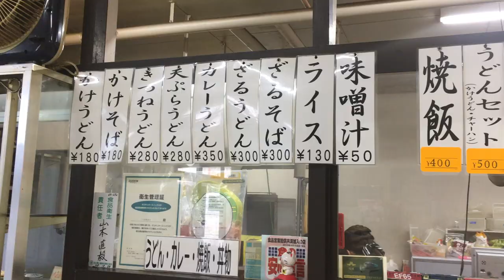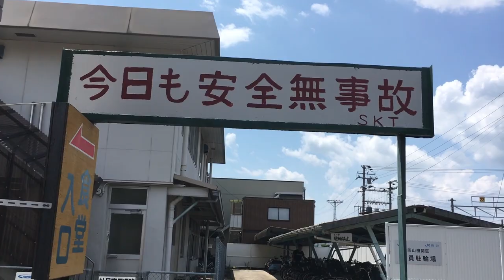岡山 JR貨物食堂に紛れ着込んで注文してみる！意外と... 鉄道ランチ グルメ JR TARIN Freight Terminal cafeteria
以外と知られてなかったJR貨物食堂！安い安い安い！！！行ってみました！かけうどん180円 かけそば180円 きつねうどん280円... 日替わり朝食350円 日替わりランチ??? 　注意（ツッコミどころ）；朝10時の映像時計がとまってます！w

食堂の敷地内はJR関係者専用なので近場にコインパーキングあるのでご利用ください。（食堂横の大きな事務所の真裏の通りにあり／JR瀬戸大橋線の高架橋筋）

場所
岡山JR貨物食堂 岡山県岡山市北区西島田2-1 (7:00-19:00）日曜日休み